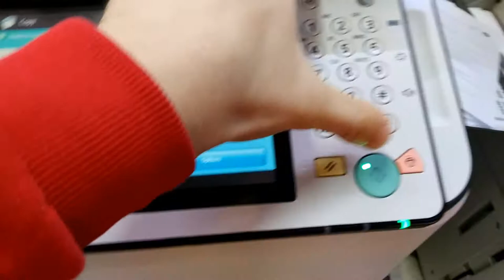What happens if you photocopy a plastic transparent bag? Wow effect!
See what happens if you photocopy a plastic transparent bag.
I WORK IN A COPY CENTER AND I DO A LOT OF TESTS EVERY DAY.
IF YOU WANT TO MAKE A VIDEO JUST WRITE A MESSAGE.

Ce se intampla daca fotocopiez o punga transparenta de plastic. Efect wow!
Xerox punga plastic.
Lucrez intr-un centru de copiere si realizez multe teste zilnic.
Daca vreti sa fac un test lasati-mi un mesaj.